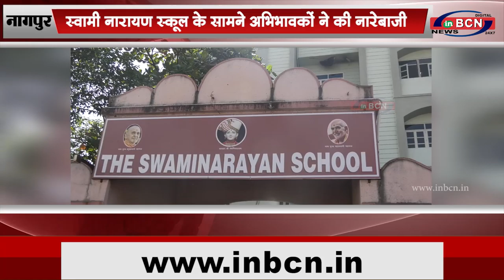स्वामी नारायण स्कूल के सामने अभिभावकों ने की नारेबाजी |INBCN NEWS